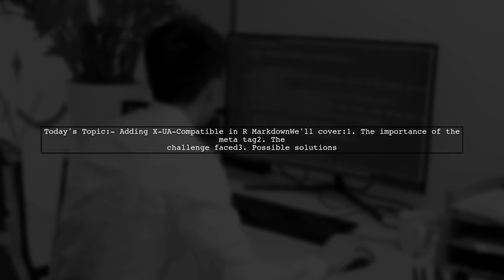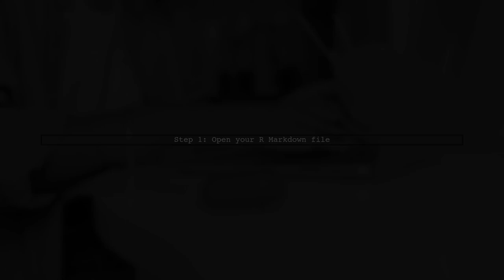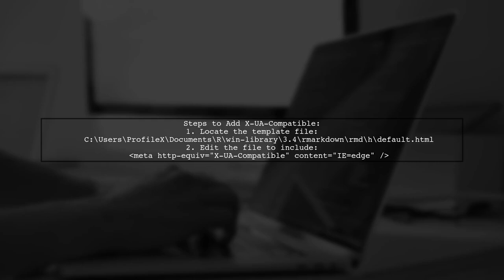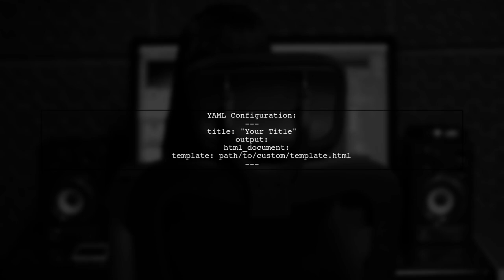How to Add X-UA-Compatible Meta Tag in RMarkdown HTML Output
In this video, we’ll explore the importance of the X-UA-Compatible meta tag in ensuring your RMarkdown HTML outputs are displayed correctly across different web browsers. Whether you're creating reports, presentations, or interactive documents, understanding how to implement this tag can enhance compatibility and improve user experience. Join us as we walk through the steps to seamlessly add the X-UA-Compatible meta tag to your RMarkdown files!

Today's Topic: How to Add X-UA-Compatible Meta Tag in RMarkdown HTML Output

Related to: x-ua-compatible, metatag, rmarkdown, htmloutput, webdevelopment, seo, responsivedesign, browsercompatibility, htmlmetatags, rprogramming, codingtutorial, webdesign, front-enddevelopment,